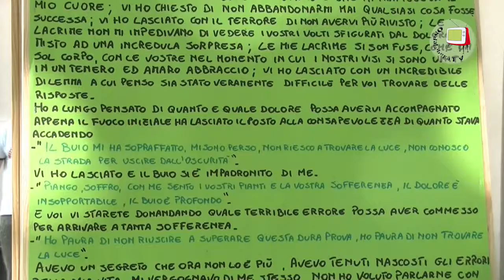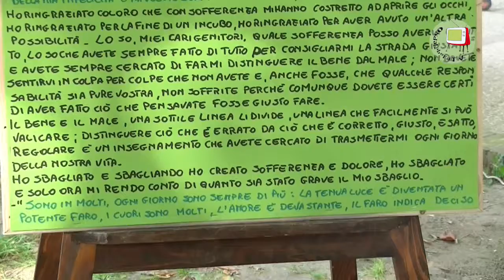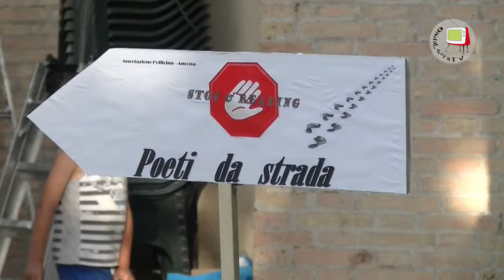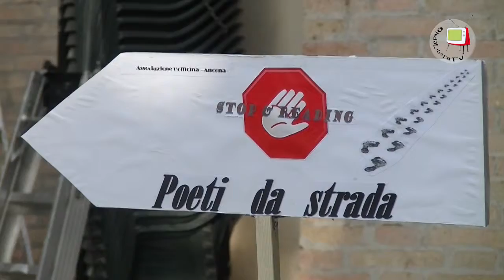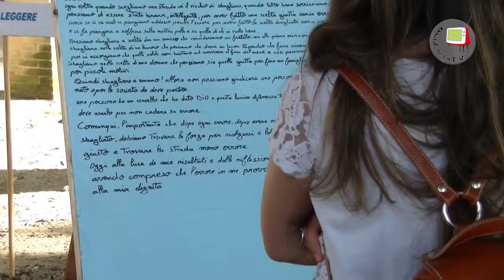Pesaro - L'Arte Sprigionata 2016 - Rieducare attraverso la cultura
Rieducare attraverso la cultura, questa potrebbe essere la sintesi dei progetti di Lorenzo Sabatini, coordinatore del sistema bibliotecario carcerario regionale, e di Alberto Ramundo della ONLUS L'Officina.
Nel corso dell'edizione 2016 de L'Arte Sprigionata, svoltasi presso la Biblioteca San Giovanni di Pesaro, Lorenzo Sabatini e Alberto Ramundo hanno illustrato i significativi risultati raggiunti con l'uso rispettivamente, della lettura e della scrittura in carcere.